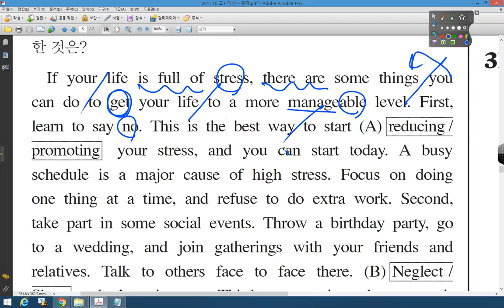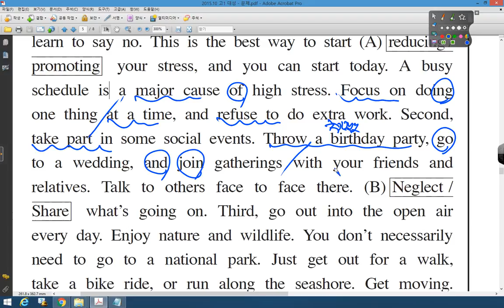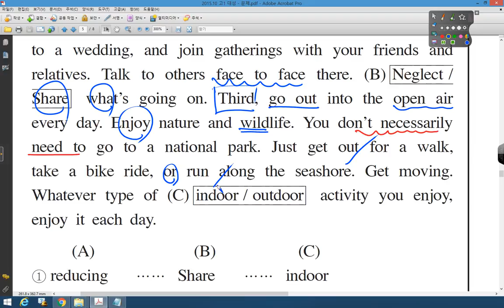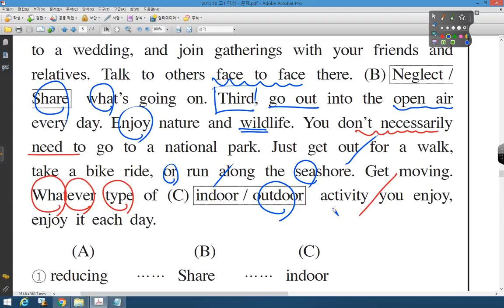2015 10 고1 대성 29번